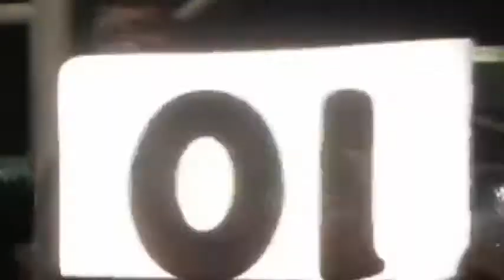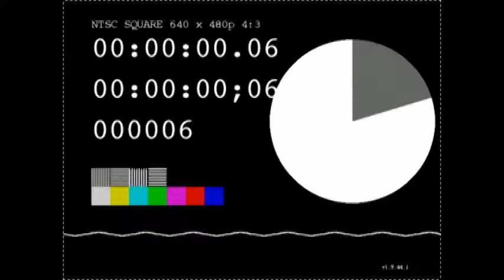DOC & ROCK: D'Montana acústico en Cherrys Diner 3era Parte